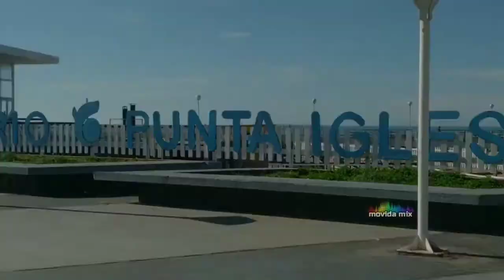frases marplatenses - punto de encuentro - referencias - punta iglesia